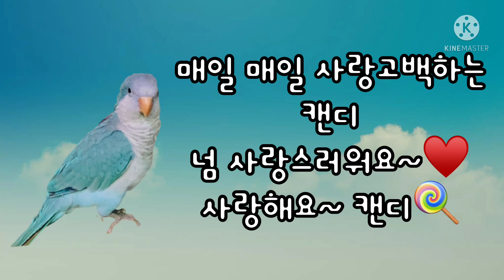사랑에 진심인 앵무새~♥️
사랑에 진심인 우리 캔디의
사랑해요~
들어보실래요~😁